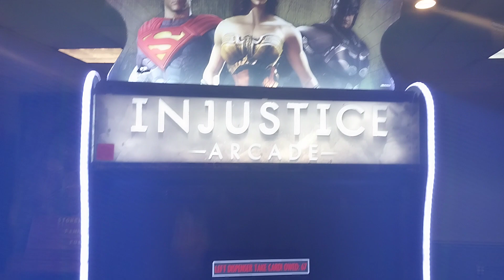Paperman checking out some Arcade games!!